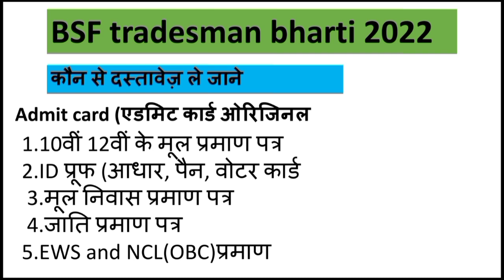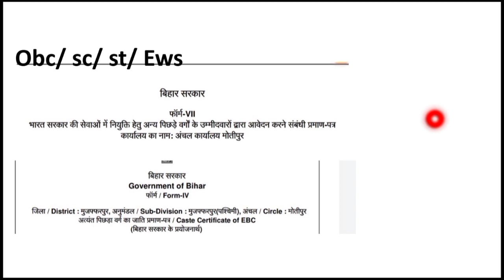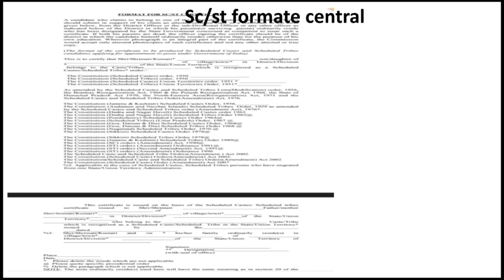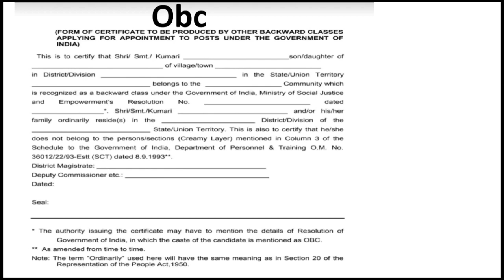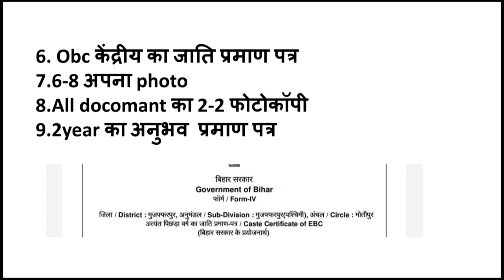Bsf tradesman मे कौन से docomants ले जाए ll cast(जाति)केंद्र या राज्य का🙄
bsf Running time kaya hai
bsf me koun koun docomant lekar jana hai
bsf trademan bhati 2022 me docomant
jati central government from